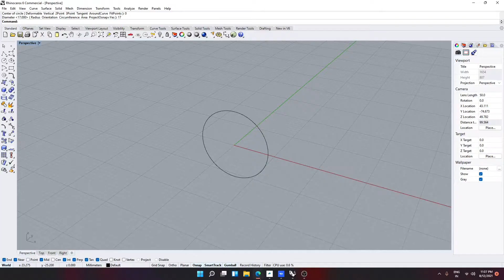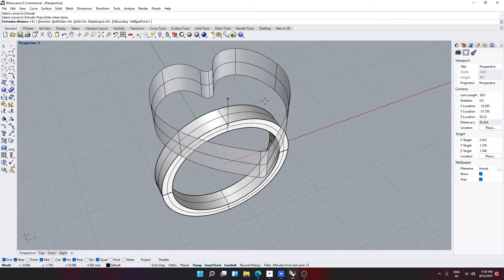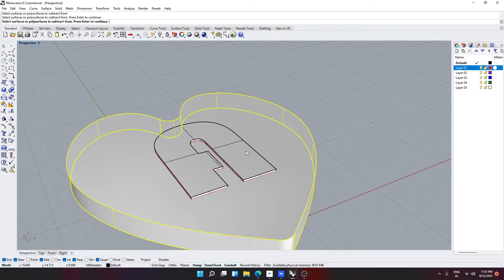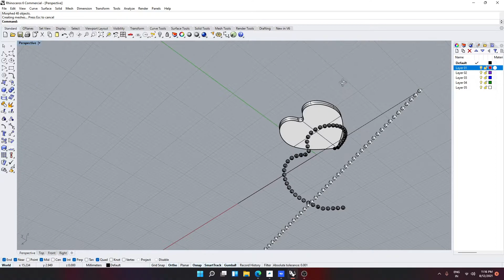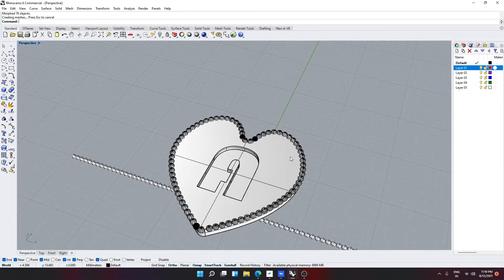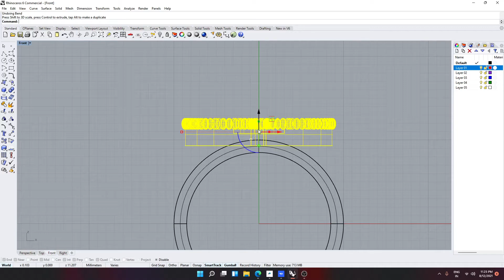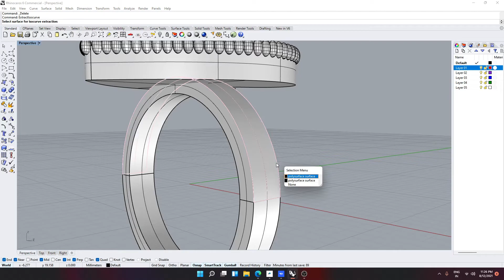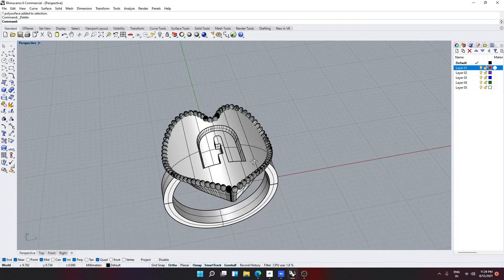Gemvision | Matrix 9 | Heartin Ring | Tamil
How to design Heatin Ring using Flow Comment.